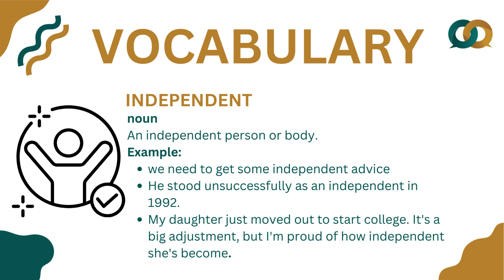How to do Small Talk Conversation at the Park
Nowadays, everyone loves to go for a morning walk in the park for better health but do you feel awkward while doing a morning chat with friends or your loved one? You can't get proper words to share your thoughts right? We present a new video for you, "Small Talk Conversation, " which can help start a conversation with your loved one at a park.

Enhance your conversational skills with our YouTube video on small talk conversation. Learn how to navigate through casual discussions effortlessly and make meaningful connections with others. From initiating conversations to keeping them engaging.

Whether you're looking to improve your social interactions or master the art of small talk is essential. Join us in this video to discover the key techniques to make your small talk conversations more enjoyable and impactful.

At the end of the video, you will find the vocabulary, used in this video.

Time Stamp of Conversation
00:01 Greetings & Introduction
00:23 Conversation
02:09 Vocabulary